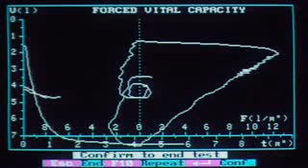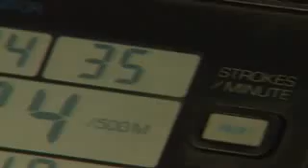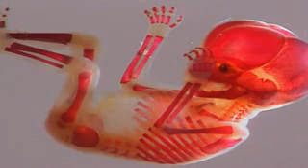BM01CDAB01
Bone & Muscle 1/3